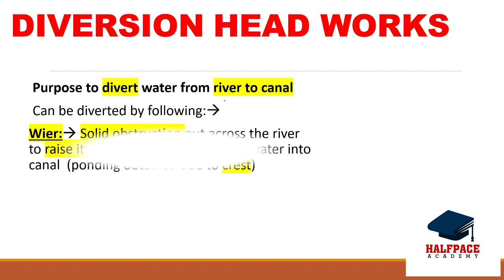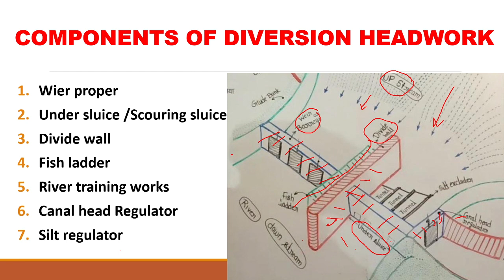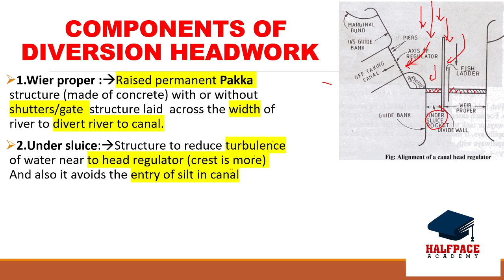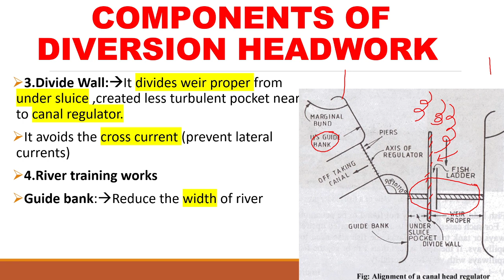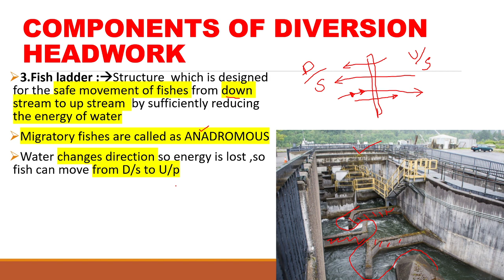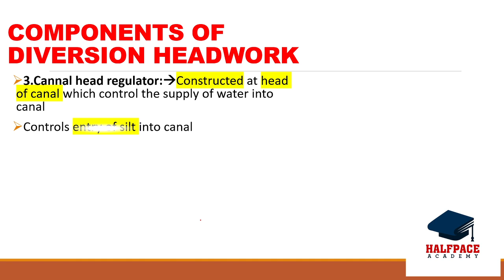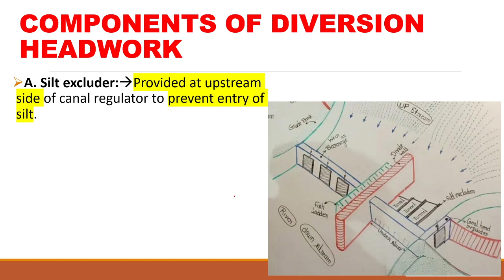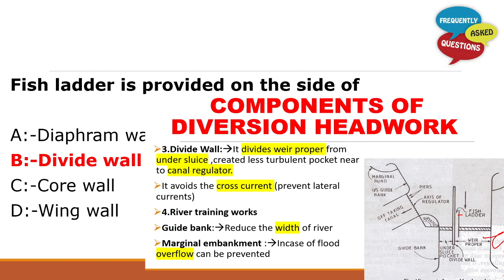DIVERSION HEAD WORKS WITH ITS COMPONENTS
This video lecture helps you to learn about all the aspects of DIVERSION HEAD WORKS WITH IT COMPONENTS  in detail which are as follows :--
1.Introduction to Diversion Head works.
2.Weir and barrage introduction
3.Components of Diversion Head works:--
a. Weir proper
b. Under sluice /Scouring sluice
c. Divide wall
d. Fish ladder
e. River training works
f. Canal head Regulator
g. Silt regulator
6. PYQs  which is important for exam point of view